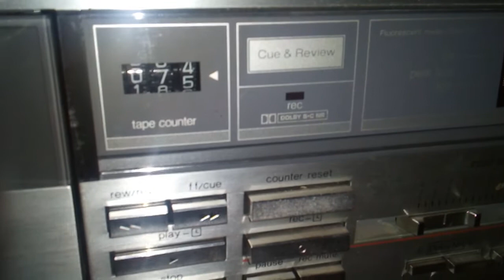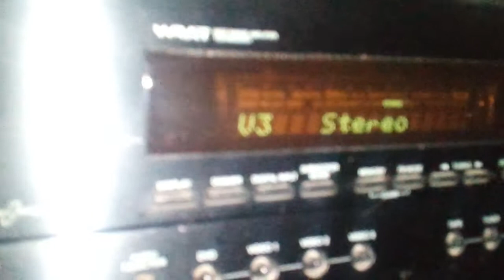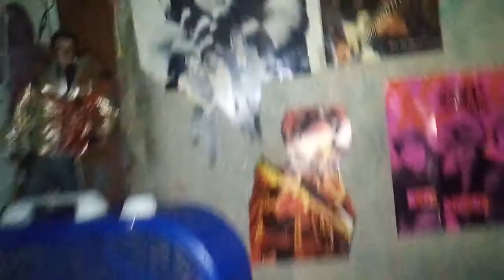JIM MORRISON IS ALIVE Live from cassette tape.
Improv jam/sound check.  Me on Keyboards and Drunk Vocals and Fuzzy on Guitar and Backing drone vocals.